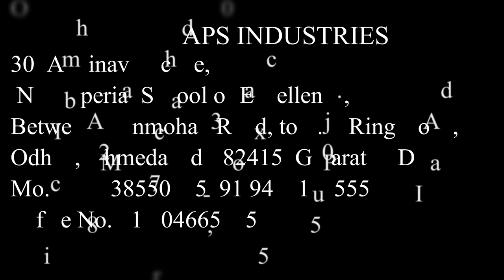MULTI POTATO CUTTING MACHINE POTATO CHIPS, POTATO FINGER CHIPS, POTATO CUBE POTATO WAFERS 8238550555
This machine is a multi cutting machine for all type vegetable and fruits cutting machine and this is multi type cutting machine like chips cutting, cube cutting, finger chips cutting, etc this is a all in one machine for hotel and food industries

Description :

Multi Vegetable cutting is specially designed for various root and leafy vegetable.
By replacing different knives the machine can cut the root and stem vegetables(potato, yam, carrot, eggplant etc.) into many shapes, such as strips, slices, cubes, waves, Dices, Shreds, Grates, Makes julienne, French fries, Crimping slices etc.
Mainly used for the kitchen, restaurant, school, hotel, and the food process factory. .

Features :

      Corrosion proof
      Technically advanced
      Robust construction
      Durable
      Uninterrupted performance

Application : Used to cut all kind of Vegetables.